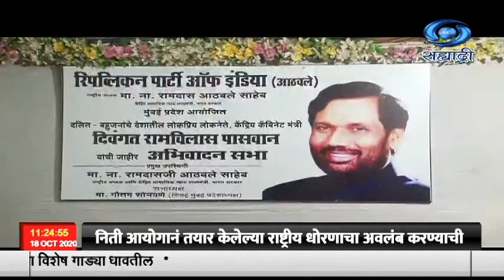केंद्रीय मंत्री दिवंगत रामविलास पासवान यांचा संसदेत प्रभाव होता - केंद्रीय मंत्री आठवले